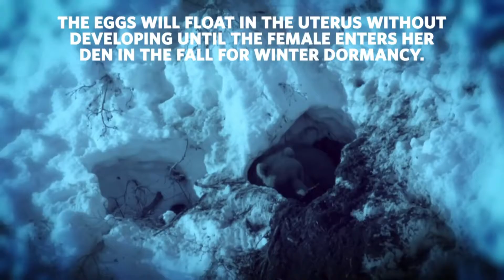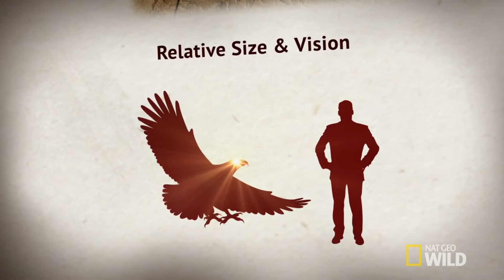Top 10 Strongest Animal In The World | Invincible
Top 10 Strongest Animal In The World

Have you ever wondered what the strongest animal on earth is? Whilst some strong animals possess a strength that far surpasses humans, the truth is that different animals have different types of strength.
For example, is an African elephant stronger than a dung beetle? That depends, of course, on how you measure strength. Some animals have pure brute strength, meaning they can lift or drag enormous weights. Some smaller animals have incredible power relative to their size – allowing them to lift many times their body weight. And some members of the animal kingdom have jaws that can perform incredibly strong and powerful bites.

Time Lapse
0:26 Intro
0:27 top 10 grizzly bear 🐻
0:57 top 09 anaconda
1:52 top 08 elephant 🐘
2:21 top 07 muskox
2:43 top 06 tiger 🐅
3:10 top 05 eagle 🦅
3:40 top 04 gorilla 🦍
4:06 top 03 leafcutter ant 🐜
4:31 top 02 rhinoceros beetle
4:57 top 01 dung beetle